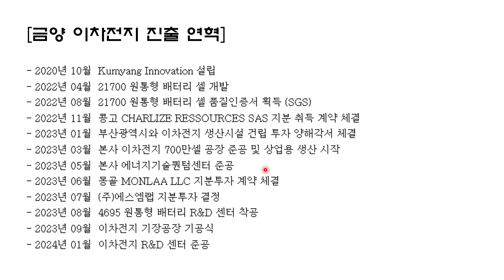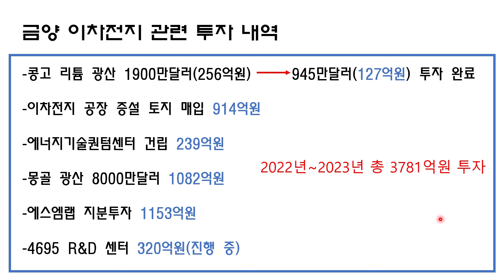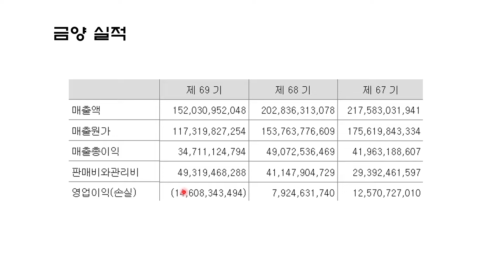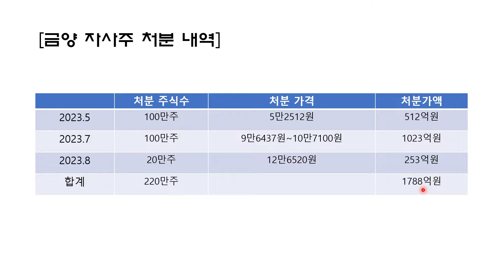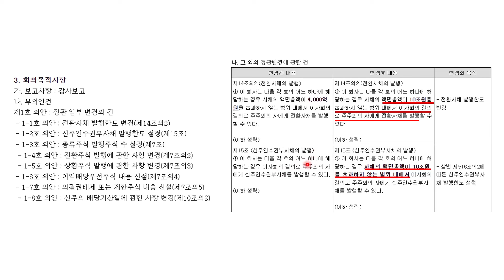내년 1조 투자하겠다는 금양, 돈은 어디서? / 이슈체크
구성 및 출연 : 기업경제센터 나은수 기자